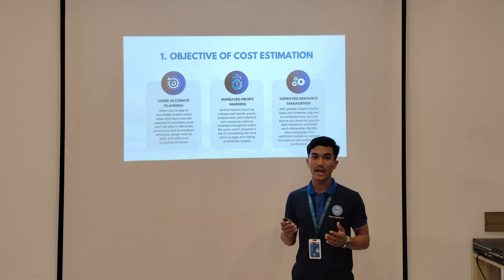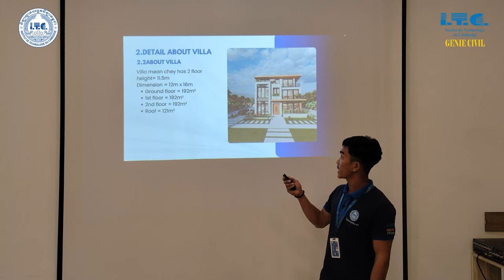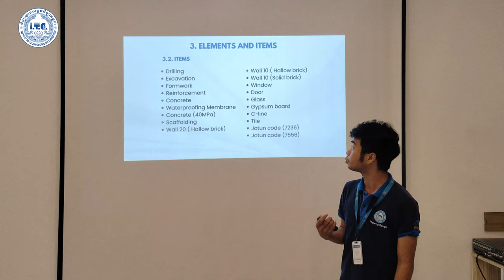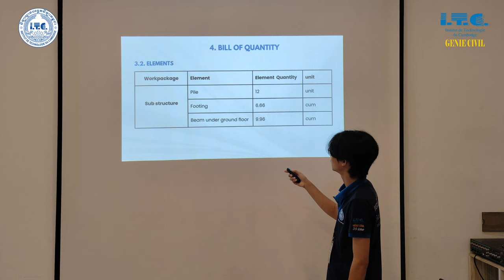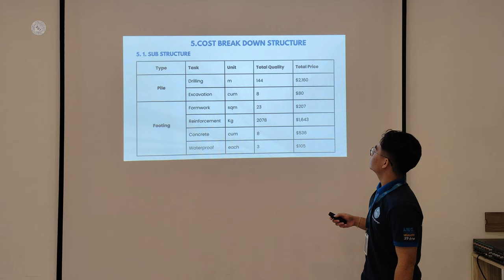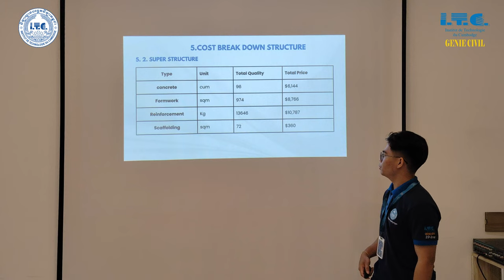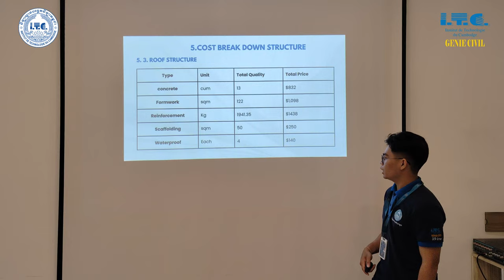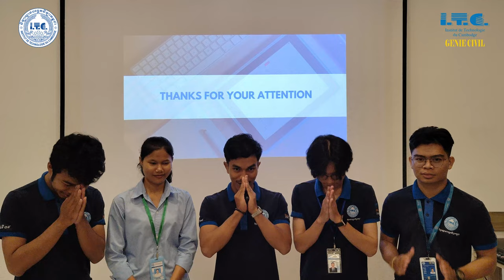Cost Estimation Present (Group I5-GCI-D)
Presentation of students I5 GCI-D, Gen 39th of department Civil Engineering.
Lead by lecturer: HIN Ravath
Students:
1. SOTH Sakkda
2. SOT Sieb
3. SORN Chhanny
4. SORN Hoeurn
5. SOUN Dawin